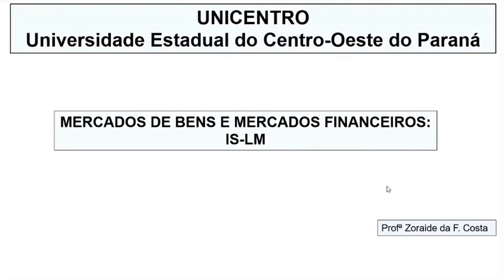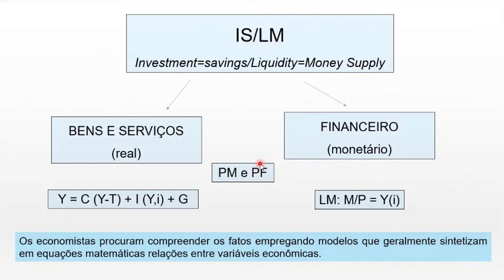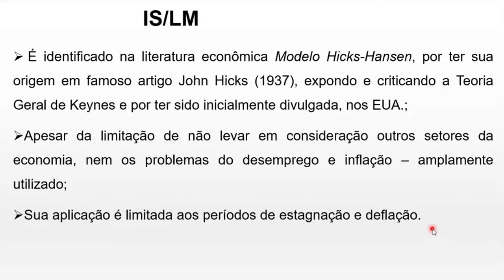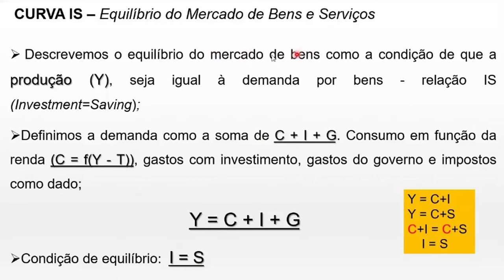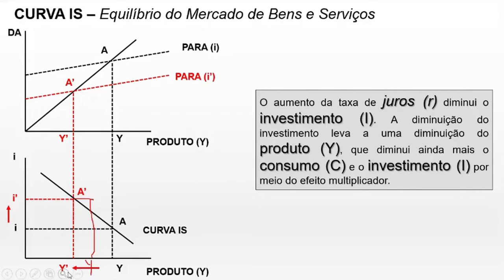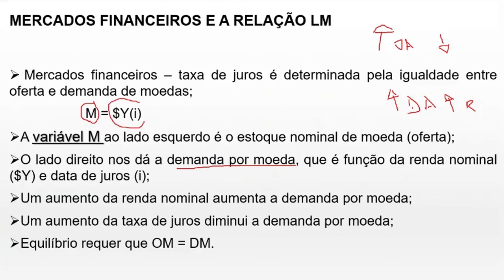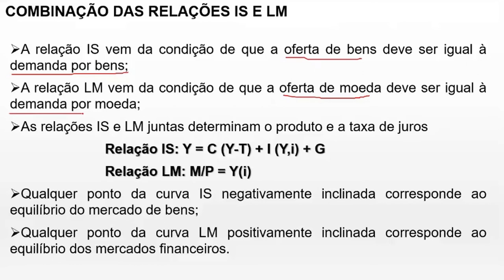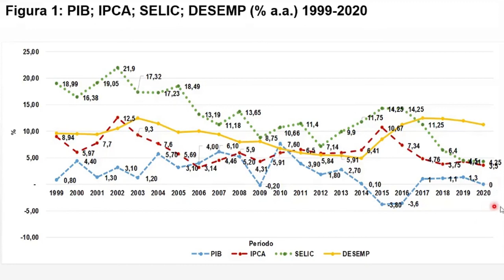[ADMP] - Introdução a IS-LM I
Introdução a IS-LM I na disciplina de Macroeconomia com a professora Zoraide da Fonseca Costa para o curso de Administração Pública - EaD da Universidade Estadual do Centro Oeste do Paraná.